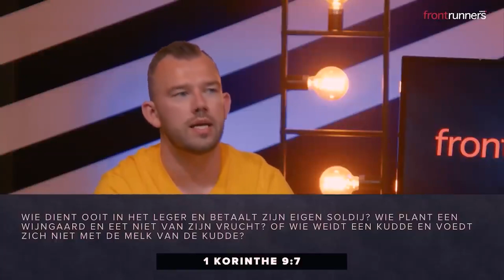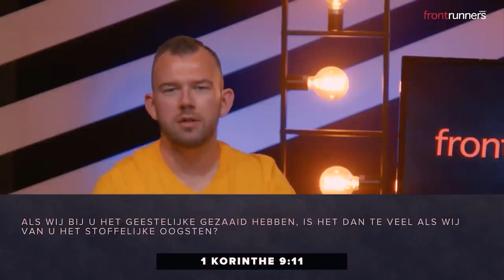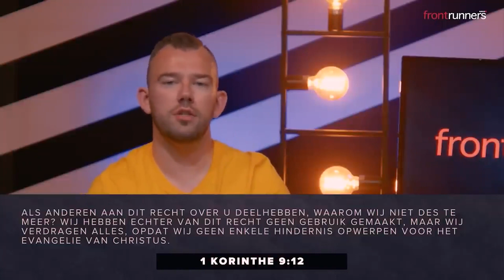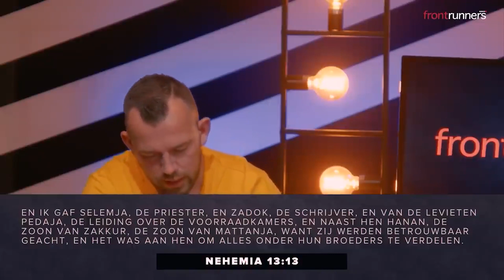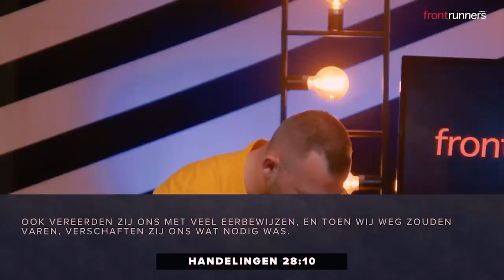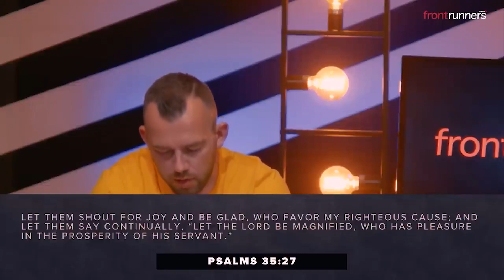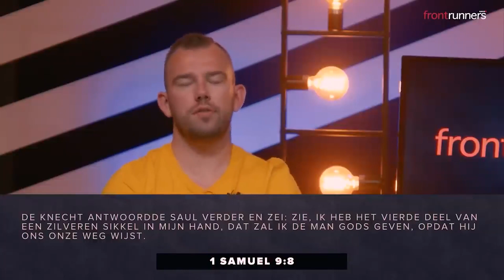Extra uitzending: Het belang van het financieel eren van je leiders @Tom de Wal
Het persoonlijk financieel belonen van predikers is een belangrijk Bijbels principe, maar tot nu toe nog een onbekend en gevoelig onderwerp binnen onze Nederlandse cultuur. Tom neemt je in deze uitzending mee door het Woord van God en spreekt over misverstanden en de waarheden van het financieel belonen van predikers!

Hoofdstukken
00:00 Intro
00:16 Inleiding
07:23 Het evangelie is gratis
1:03:00 Bedieningen zijn een gave van Christus
1:06:39 De persoon achter de bediening zal als eerst moeten delen in de financiële zegen van de bediening, niet als laatst.
1:08:41 Denk niet alleen: wat kan ik krijgen van de bediening, maar wat kan ik geven aan de bediening?
1:13:33 Geef aan de bediening en de persoon erachter persoonlijk
1:19:14 Het is een bijbelse principe om te geven aan wie je onderwezen wordt

Wil jij ook de handouts ontvangen van iedere uitzending met handige samenvattingen en reflectievragen? Schrijf je dan direct in voor de nieuwsbrief op en ontvang de handouts direct in je mailbox zodra een nieuwe uitzending online komt!